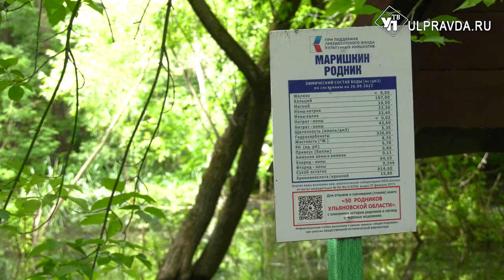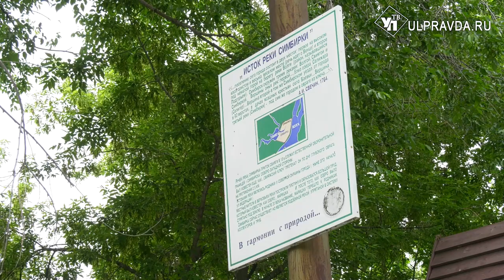Стройки, ливни, высокий дебет? Почему Маришкин родник превратился в болото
Маришкино болото. Так теперь горожане называют родник в центре Ульяновска. Вода затопила купель и площадку вокруг. Стихийный водоем за пару дней покрылся тиной и ряской. Правда вместо кувшинок – пустые бутылки из-под спиртного и мусор.